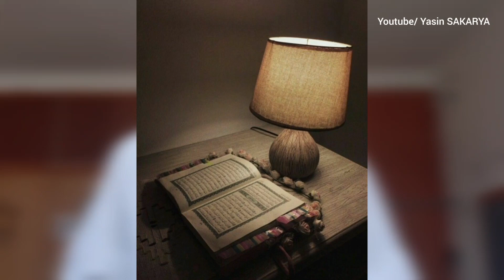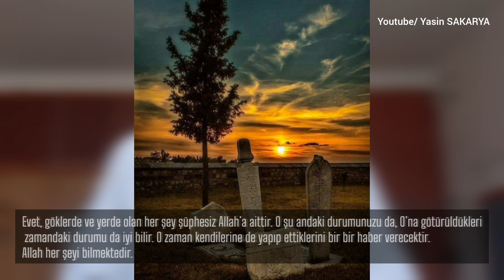Aşr-ı Şerif Nûr Sûresi Meal (62-64) | Yasin Sakarya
OYNATMA LİSTELERİ
► Üstâd Hocalarımız'dan ''Ezân, Kur'an-ı Kerim ve Mûsıkî'' icraları!
► Ezân, Kâmet, Tesbihat!
► İlâhiler!
► Aşr-ı Şerîf!